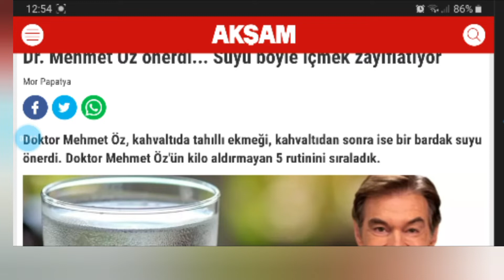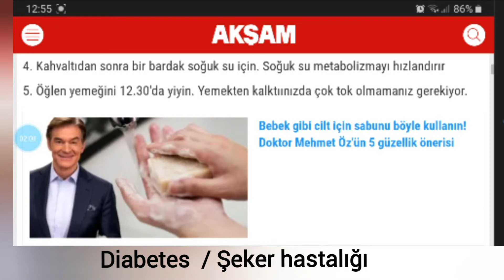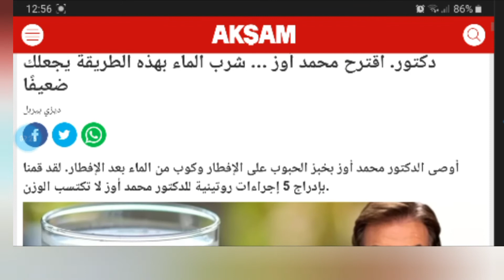Dr. Mohammad Oz suggests to follow 5 steps in your life for decreasing the weight.